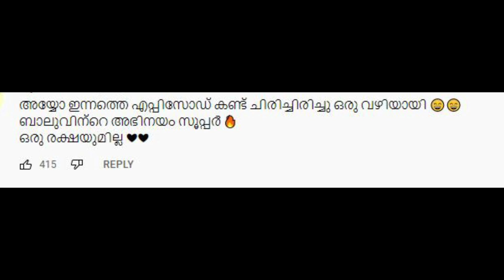വമ്പൻ ട്വിസ്റ്റ് !ചക്കപ്പഴവും ഉപ്പും മുളകും ഒന്നിക്കുന്നു ! വിയോജിപ്പുമായി ഉപ്പും മുളകും താരങ്ങൾ!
ഉത്തമനും ലളിതാമ്മയും ഒഴികെ എല്ലാ താരങ്ങളും ഇനി ഉപ്പും മുളകിലും!  | Uppum Mulakum Season2 │Flowers │Chakkappazham